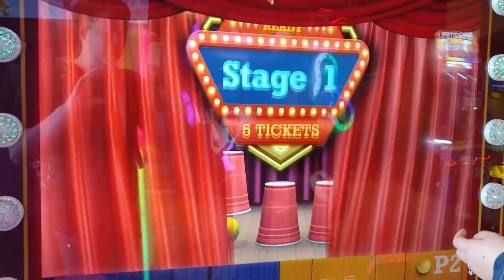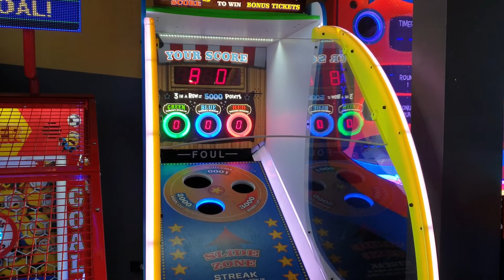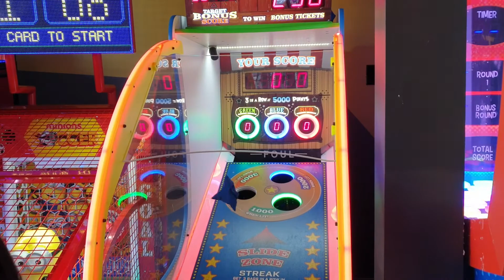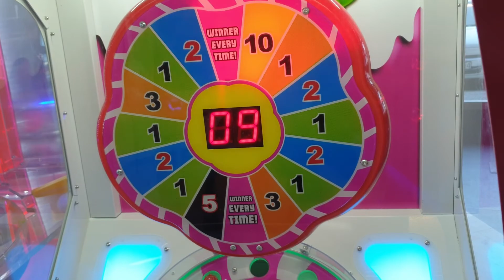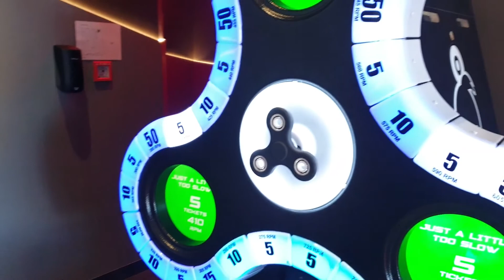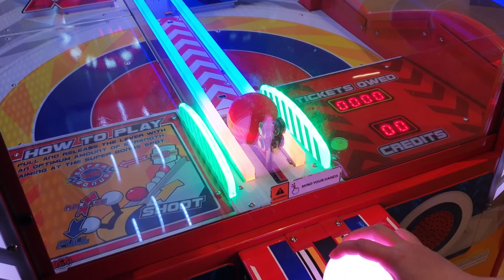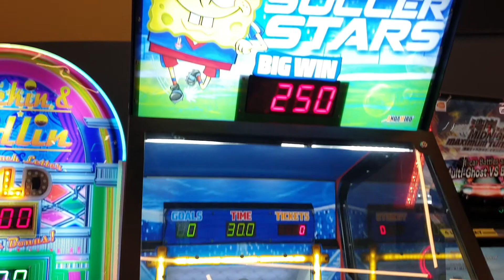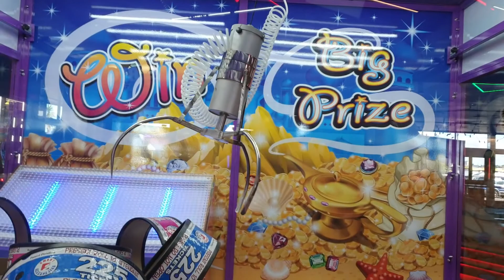Zone Bowling Botany - NEW MEGA TIMEZONE ARCADE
We finally checked out the brand new Timezone arcade in Botany called "Zone Bowling Botany".  It is a huge arcade with super awesome games!